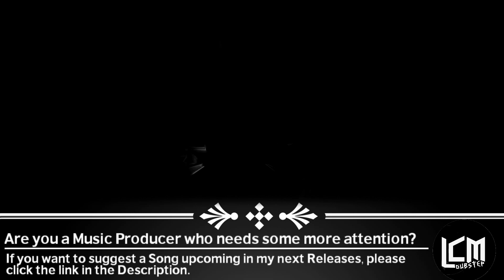DISINETY - PERDITION [VISUAL COLLAB]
DISINETY - Perdition

I am LayverXPeria and this is LayverClan Music! Soon this channel will grow large so I can improve my workings! :D Hope you enjoy my hard work :)

and I will remove the Video IMMEDIATLY!!!